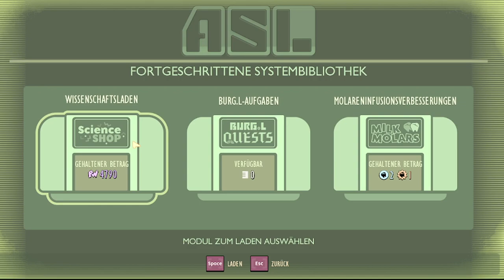Grounded 🐞 057 - Warum geht das nicht?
Ich hoffe das Video hat euch gefallen. Falls ich etwas noch besser machen könnte lasst es mich wissen.